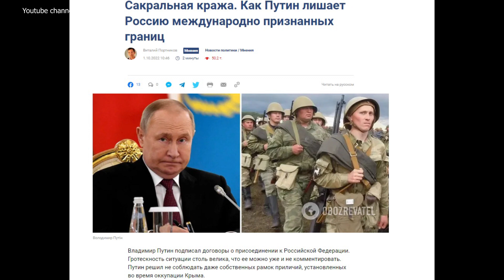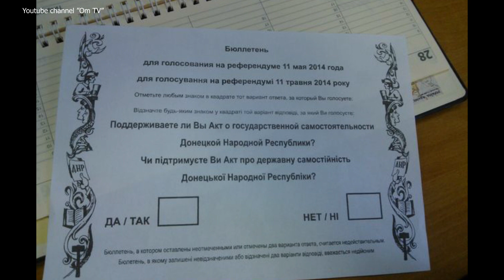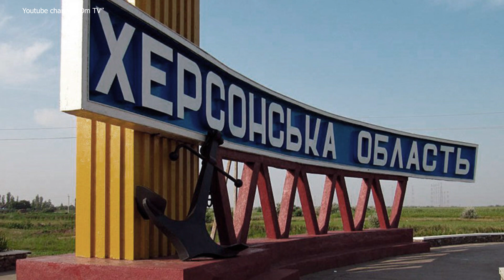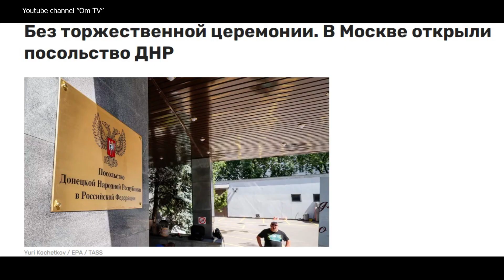Своими референдурами путин лишил РФ международно признанных границ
Путин решил не соблюдать даже собственные рамки приличий, установленные во время оккупации Крыма.
Ваши просмотры, лайки и комментарии - это возможность для OmTV независимо работать на Youtube.